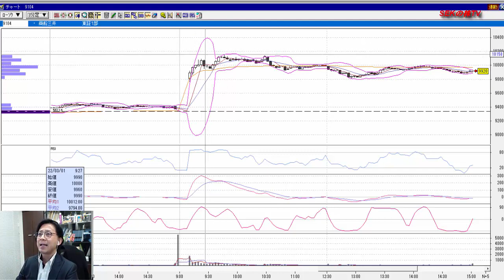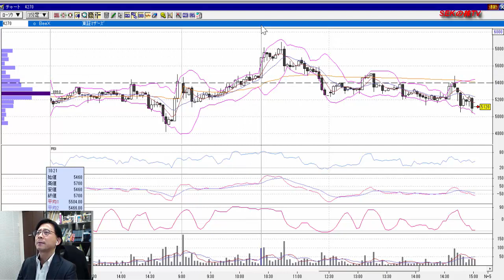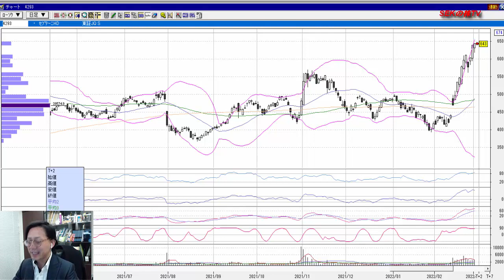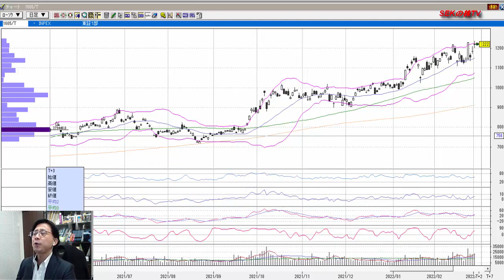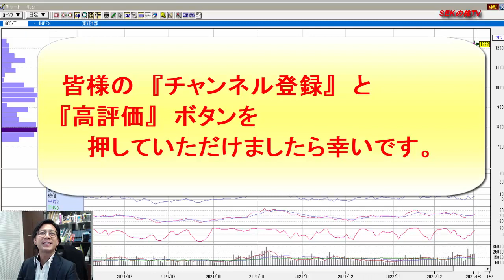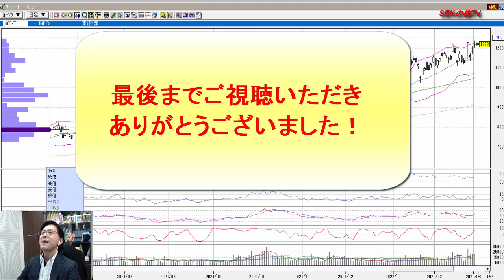株式投資 爆益期待！3月2日用注目銘柄！ SEKの株TV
↓『遠藤賢次の個別コンサルティング』
の詳細はこちら↓